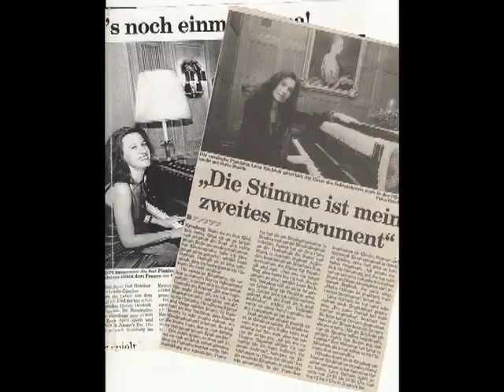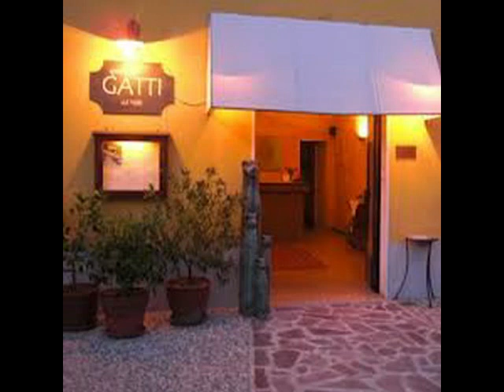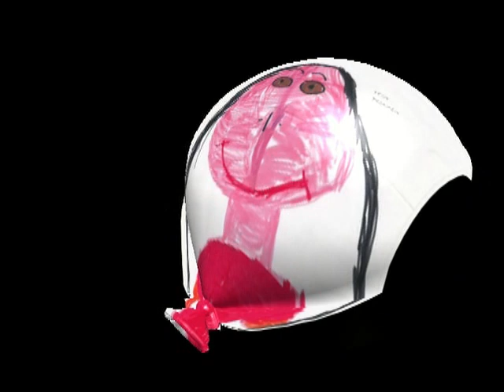"My Baby just cares for me"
Lana Rosch- voice and piano / Giuliano Raimondo- double bass